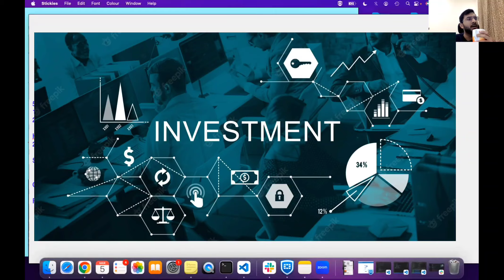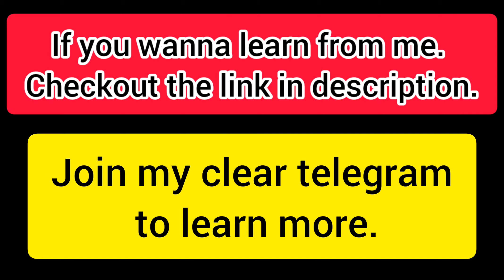Discuss about Atul Auto Ltd. || By :- Hemant jain IIT Delhi Alumni.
Hi Guys,
In this video, I have covered a stock that,  Why should you not buy Atul Auto Ltd. ??